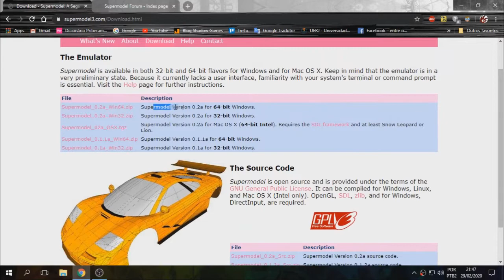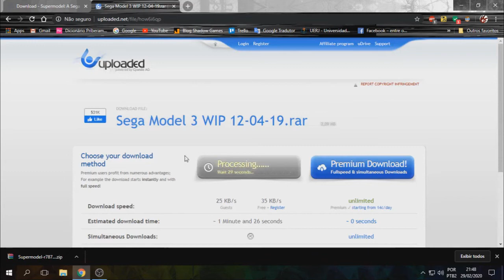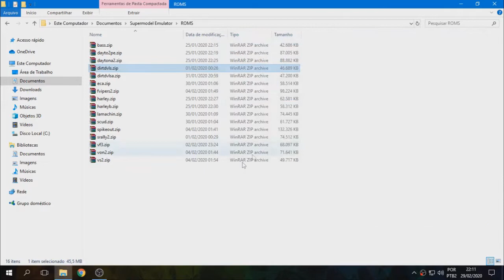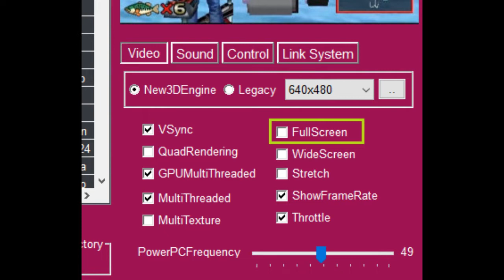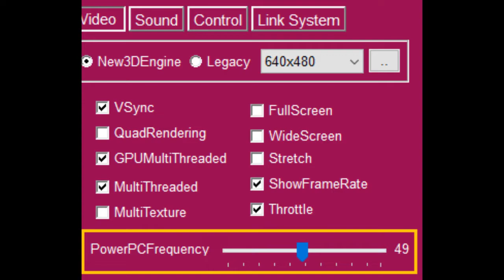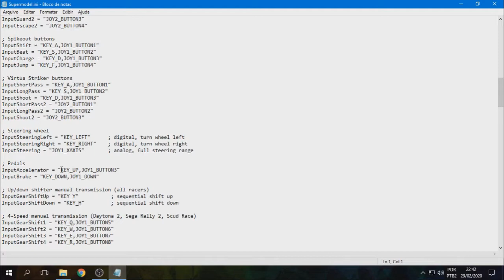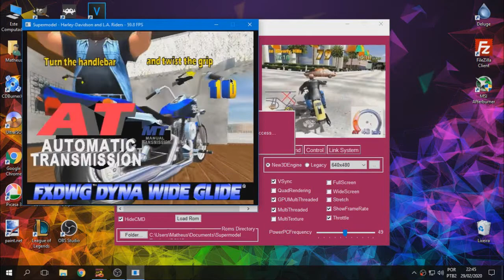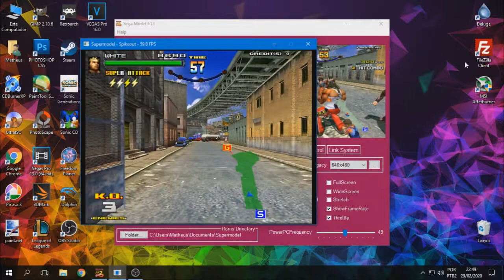Tutorial Supermodel: Emulador de Sega Model 3 para PC (+ Sega Model 3 UI 2022)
Supermodel é um emulador open source de Sega Model 3 para Windows, Linux, e Mac. Com esse programa, você pode rodar jogos como Daytona USA 2, Star Wars Trilogy Arcade e outros clássicos da placa Model 3 no seu PC. Esse tutorial irá te ensinar a baixar, instalar, adicionar a melhor frontend, e usar o Supermodel para ter a melhor experiência possível.

✪ 29/11/2022: Todos os links atualizados

►Sega Rally 2 (srally2) NVRAM fix (corrija outros problemas e libere o Free Play)

►Passe da tela de "Network Board not connected" no Daytona USA 2 (bote isso na pasta NVRAM, caso você não saiba usar o Menu de Testes):

00:00 - 01:25 Uma breve história sobre a Sega Model 3
01:26 - 02:18 Como baixar o emulador Supermodel
02:19 - 03:06 Como baixar Sega Model 3 UI
03:07 - 03:36 Como instalar o Supermodel
03:37 - 03:59 Como aplicar a Sega Model 3 UI ao Supermodel
04:00 - 04:34 Adicionando ROMs | Lista de Compatibilidade do Supermodel
04:35 - 05:10 Usando o emulador | Primeiros ajustes importantes
05:11 - 05:38 Ajustes de Vídeo iniciais
05:39 - 07:33 Ajustes de Vídeo específicos
07:34 - 08:15 Sobre o PowerPC Frequency
08:16 - 08:23 Ajustes de Som
08:24 - 08:49 Configuração de controles dos jogos
08:50 - 09:11 Como ligar vibraçação nos controles (apenas no Windows)
09:12 - 09:32 Aviso sobre o Link System experimental
09:33 - 09:54 Como iniciar um jogo de Model 3 no Sega Model 3 UI
09:55 - 10:09 Aviso sobre o grau de compatibilidade do emulador
10:10 - 10:31 Fighting Vipers 2 gameplay
10:32 - 11:04 Scud Race gameplay
11:05 - 11:22 Virtua Fighter 3 gameplay
11:23 - 11:46 Sega Rally 2 (snowy stage)
11:47 Spikeout gameplay